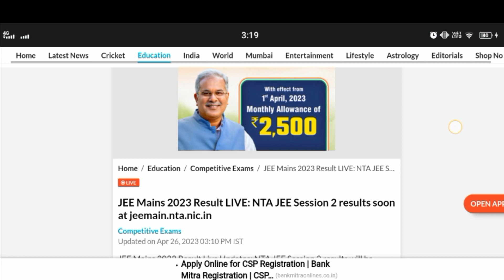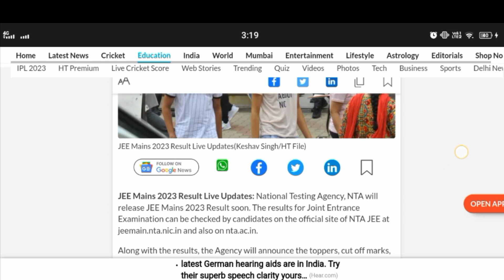JEE Mains 2023 - 2nd Attempt Result Date Out Officially By NTA, Result Link Generated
1)jee mains 2023 exam date
2)jee mains 2023 registration form
3)jee mains 2023 registration date
4)jee mains 2023 application form
5)sachin singh
6)jee mains 2023 syllabus
7)jee mains 2023 75% criteria
8)jee advanced 2023
9)jee mains 2023 marks vs percentile
10)sachin singh jee mains video
11)jee mains 2023 registration step by step
12)jee mains 2023 registration important document
13)12 Feb se hoga exam
14)sachin singh jee mains 2023
15)75% criteria 2023 jee mains
16)jee mains 2023 75% criteria big update
17)jee mains very important updates
18)jee mains 2023 in January
19)jee mains 2023 exam in April
20) jee mains 2023 registration important documents
21)jee mains 2023 registration Today
22)jee mains 2023 1st attempt in JANUARY OR APRIL?
23)nta latest updates
24)nta breaking news regarding jee mains 2023 1st Attempt
25)jee mains 2023 1st attempt in JANUARY
26)jee main 2023 registration date
27)jee main 2023 1st Attempt registration step by step
28)jee mains 2023 1st Attempt postponed
29)jee main 2023 postponed
30)jee mains 2023 75% criteria
31) physics waalha
32)Mumbai High court decision out
33)safe score for nit college
34)jee mains 2023 admit card download step by step
35)jee main 2023 admit card download problem
36)jee mains 2023 marks vs percentile vs rank
37)jee mains 2023 result link generated
38) January Attempt result link generated
39) minimum Percentile , marks for nit college
40)75% criteria in jee mains 2023
41) chemistry important questions for jee mains 2023
42) very important topics for jee mains 2023 exam